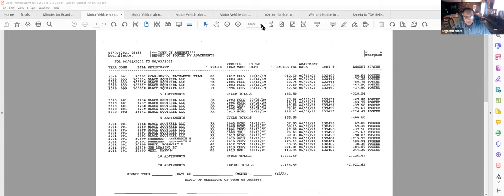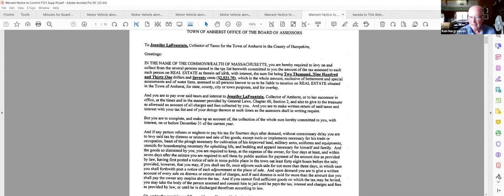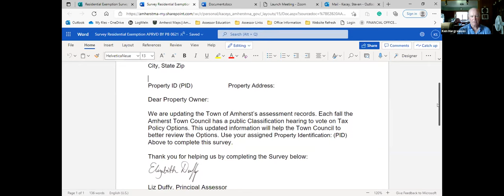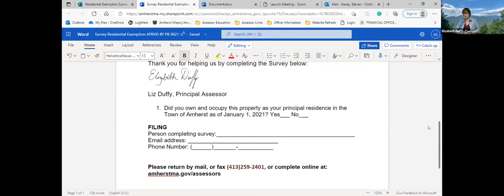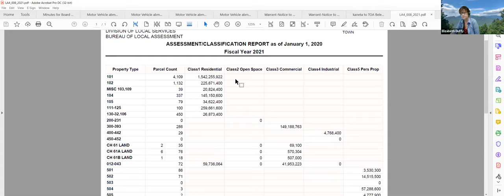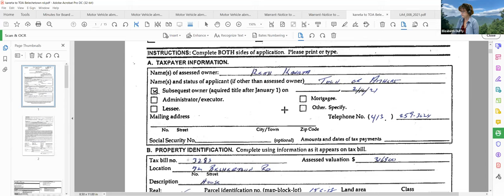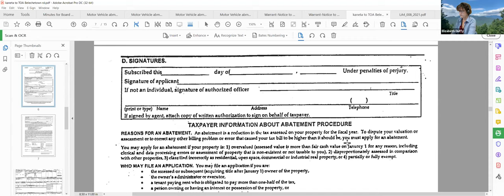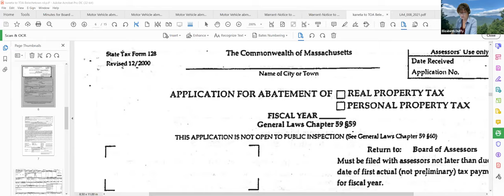Board of Assessors July 8, 2021